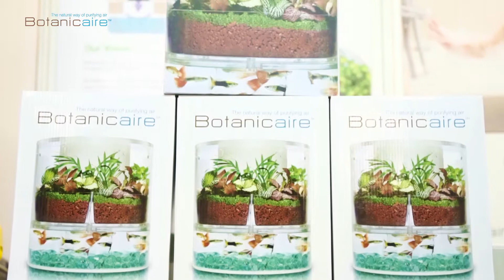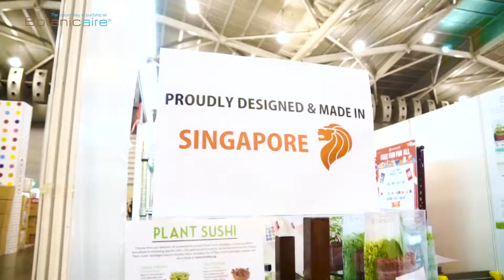I Botanicaire Video 1